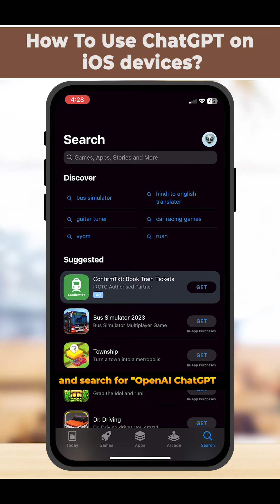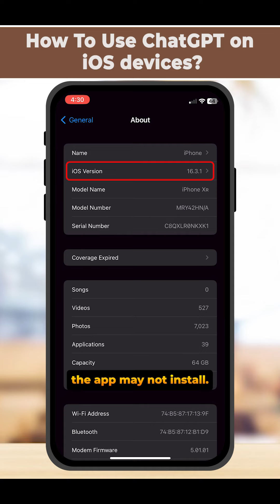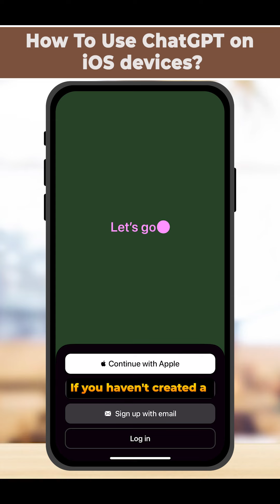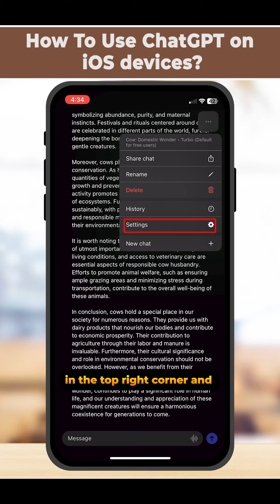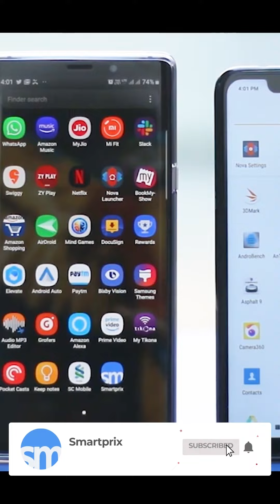ChatGPT App Launched on iOS: How To Use ChatGPT on iPhone?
Welcome folks! The all new ChatGPT app on iOS has been launched by OpenAI, bringing the power of AI language model directly to your iPhone. In this video, we will walk you through the installation process of the ChatGPT app on your iOS devices, ensuring you have everything set up properly. We'll then demonstrate how to navigate the app's interface and make the most of its features, including the ability of the new introduction to its GPT Whisper feature. You'll discover how to start a conversation with ChatGPT, ask questions, and receive informative and contextually relevant answers ensuring a seamless and enjoyable interaction with the ChatGPT’s AI model.

0:00 ChatGPT App Launched on iOS: Intro

0:48 ChatGPT App Launched on iOS: How To Use ChatGPT on iPhone

3:45 ChatGPT App Launched on iOS: Recap and closing

***Important Links***